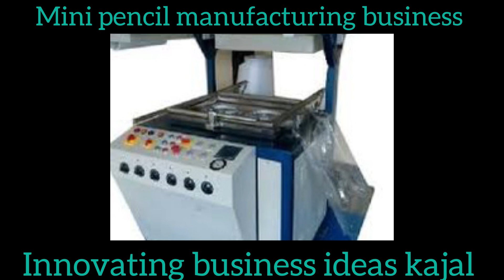8 new business in low budget kajal odia business_ideas #2023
8 New type low type budget business